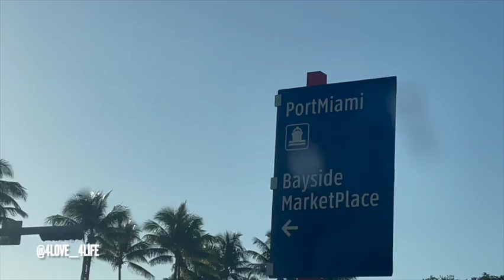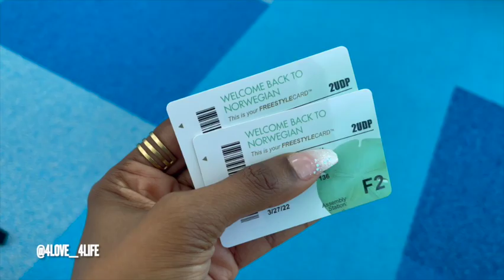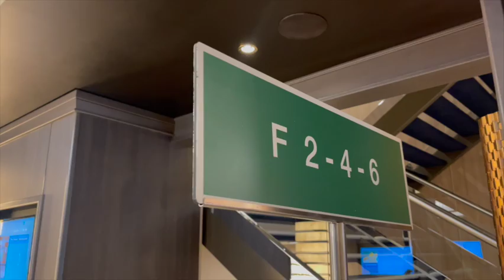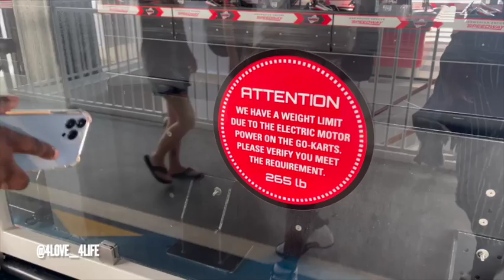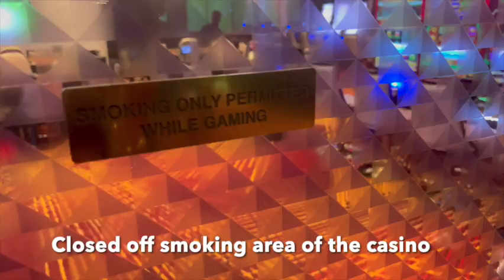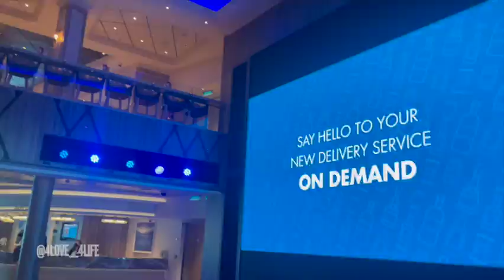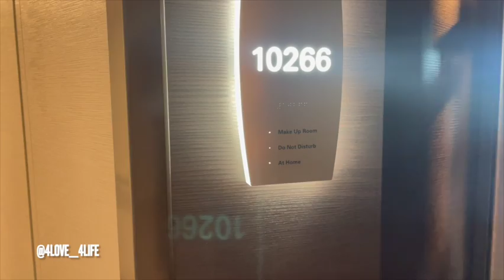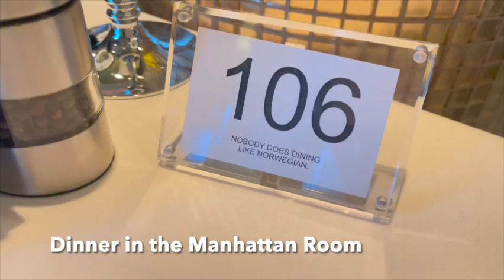FINALLY! Norwegian Encore | Check-in Process, Full Boat & Balcony Room Tour!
We finally took our cruise, originally booked in 2019! Originally we were supposed to go to Alaska, but covid ruined those plans! The most recent cruise we were supposed to used the cancelled cruise credits for was a 7 day December cruise and 2022 New Years celebration cruise, but unfortunately that one had to be cancelled as well! So we are finally able to use our cruise credits towards this beautiful cruise!

Thanks so much for tuning into our channel! Thank you for helping us grow our channel!

FOLLOW SYRITA’S HAIR PAGE ON INSTAGRAM